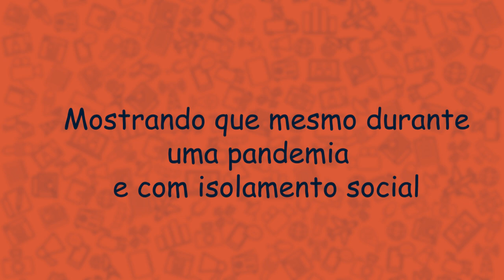Proj. Repórter do Futuro(Trailer)-E.E. Prof Salime Mudeh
Trailer do projeto Repórter do Futuro.

Alunos Protagonistas:
Yngrid Mariana da Silva
Igor Oliveira Santos
Leticia Santos
Ezequiel Melo Nogueira

Professora:
Emília Pacifico

Entrevistados:
Anahy D'Amico
Raphael Brandão
Danilo Santonio
Rosana Richtmann
Daniel Barros
Merling Vieira
Naihma Salum Fontana
Aline Ramalho Moreira
Luiz Felipe Pondé
Maurício de Souza
Ilan Brenman
Agusto Cury
Rossieli Soares da Silva
Vera Lúcia de Jesus Curriel
Bruno Caetano
Gustavo Henric Costa (Guti)
Iraji Oliveira Romeiro
Débora Garofalo
Daniela Santos
Nilma Figueiredo Gaspar
Ana Lúcia Quirino
João Paulo da Silva Araújo
Maria Claudia Calciolari
Maria de Lourdes Vitorino
Andressa oliveira
Luciene Senna

Edição:
Ezequiel Melo Nogueira

O projeto trata-se de Um compilado de entrevistas, com profissionais da Educação e da Saúde, comentando assuntos relacionados a pandemia!

Tudo feito pelos alunos e online

Com o intuito de mostrar que mesmo durante uma pandemia e com isolamento social, A ESCOLA FUNCIONA!!

Nós agradecemos a todos os professores, coordenadores, diretores, supervisores e a  todos que participaram!